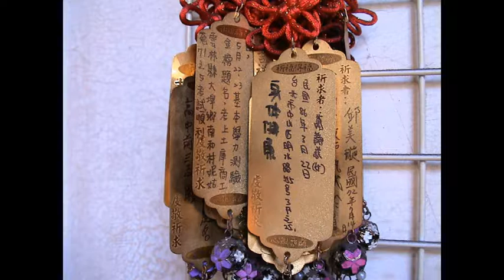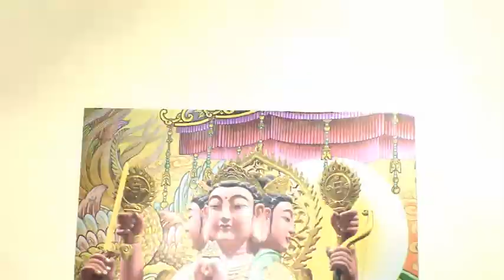Taiwan-Auf den Spuren der Göttin MATSU Teil 5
Quer durch Taiwan - Auf den Spuren der Göttin "MATSU"
Götter, Pagoden, Tempel und Schreine.
Eine Fotoreise durch Taiwan in 5 Teilen von Rudolf Jährling
TEIL 5